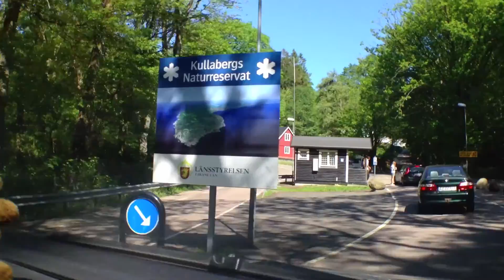Trip to Kullaberg Lighthouse Sweden